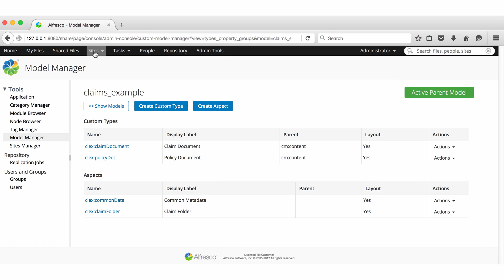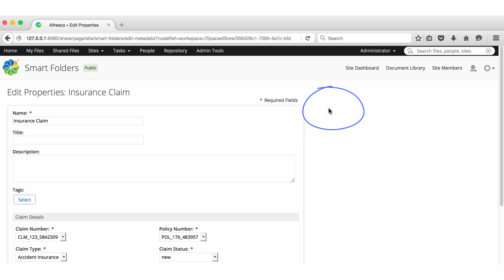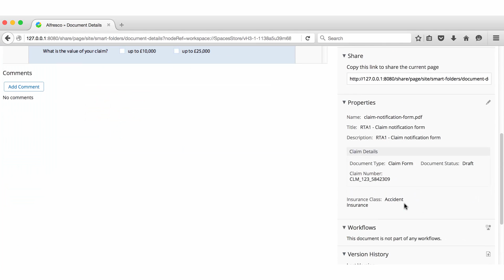Alfresco Share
This video shows you how to inherit metadata with smart folders in Alfresco Share.